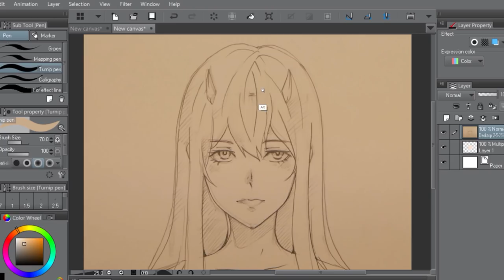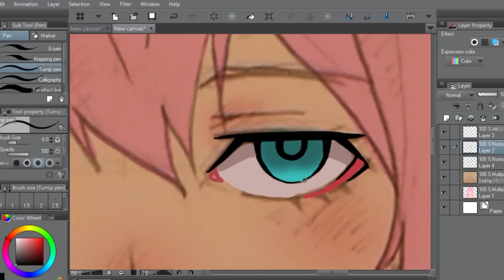สอนวาดในกระดาษ [โครงหน้า] EP.1